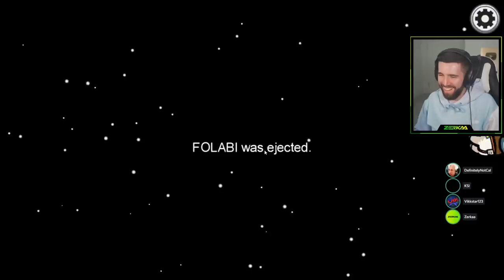WORST IMPOSTOR PERFORMANCE EVER! (Among Us)